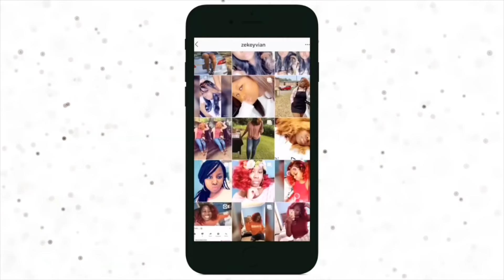LIQUID ASS PRANK ON SOLO’S MOM + $50 GIVEAWAY..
IF YOU WOULD LIKE TO SEND US PROOF OUR SOCIAL MEDIAS WILL BE BELOW :  ⬇️⬇️⬇️⬇️